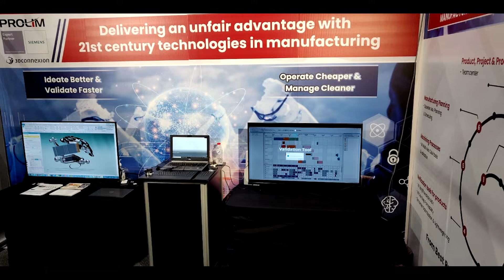Glimpse of Modern Manufacturing Expo-2022 PROLIM Technologies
We showcased the technologies and values that every manufacturer would love to see to gain a sustainable competitive advantage.

We demonstrated, how you can:

Design Better: Using Siemens NX and Solid Edge, you can move from concept to detailed product with ease.

Validate Faster: Using Siemens Simulations Solutions, you can validate & optimise every design to reduce errors in models and production.

Operate Cheaper: Using Siemens Opcenter APS, you can extract the best combination of your resources to make deliveries faster to your customers.

Manage Cleaner: Using Siemens Teamcenter, you can build digital workflows and approvals to reduce confusion and chaos at every stage.

It was a great opportunity to interact with each other after 2 years of lock-downs!

AU Toll Free: 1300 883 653,
NZ Toll Free: 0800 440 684